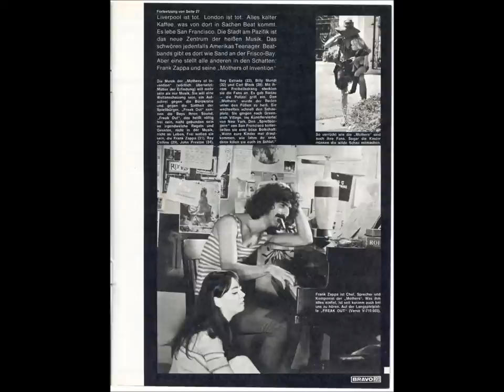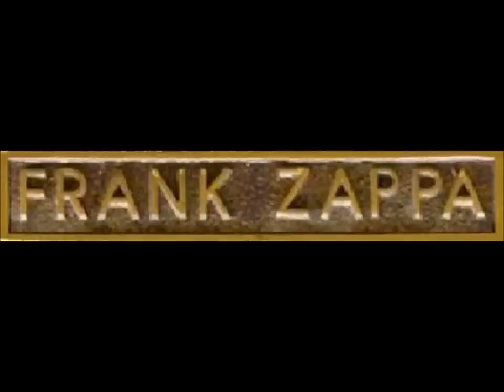Frank Zappa & The Grand Wazoo Orchestra (1972-09-10 Hollywood Bowl)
The first concert of the Frank Zappa's Grand Wazoo Orchestra. A concert for gourmets! The quality is not outstanding, but good for a 1972 audience recording (10-Sep 1972, Hollywood Bowl, Hollywood, CA).
PLUS BONUS: Frank & The Petit Wazoo Orchestra presents Cosmik Debris (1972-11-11 late show in Washington D.C.)!

00:00 intros, New Brown Clouds, Big Swifty, Approximate, For Calvin, The Grand Wazoo, Revised Music For Low Budget Orchestra, Dog Breath Variations, Uncle Meat, The Adventures Of Greggery Peccary, Penis Dimension, Regyptian Strut.
1:28:24 BONUS: Cosmik Debris (Petit Wazoo Orchestra).

(visit zappa official site to know the new cds)
(visit zappateers) (visit mama zappa)
(visit zappainfrance blog)